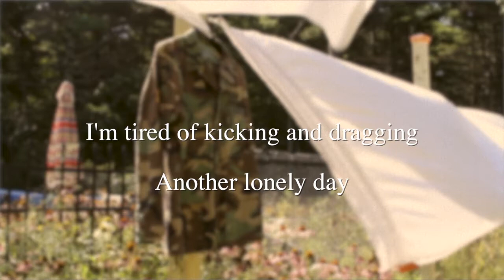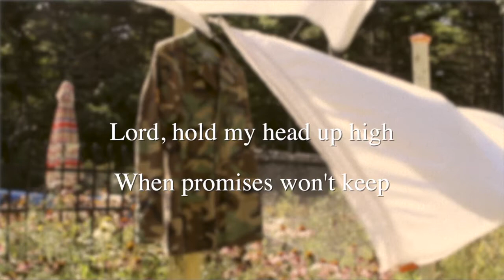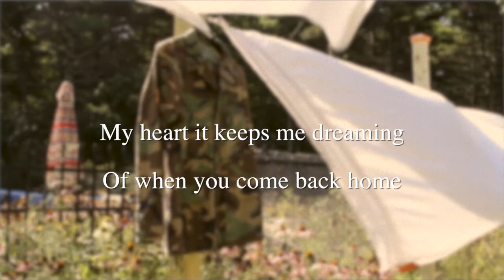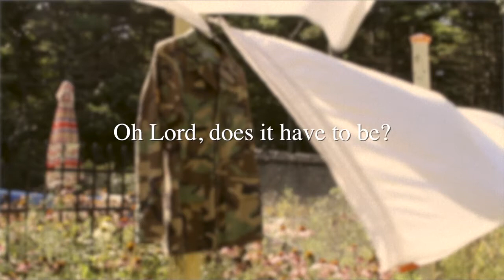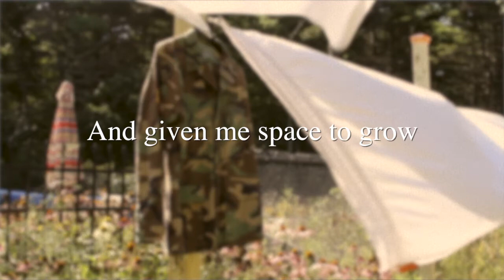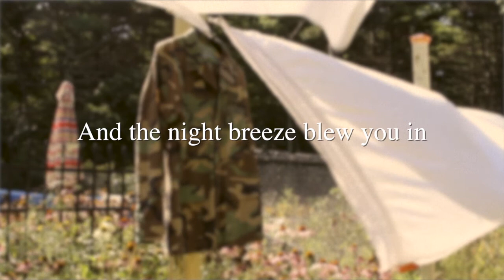Cool Cotton Sheets lyrics